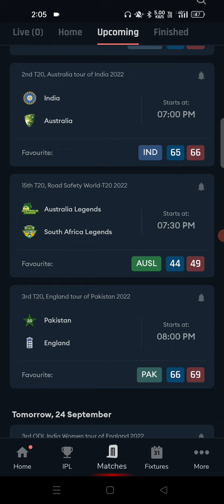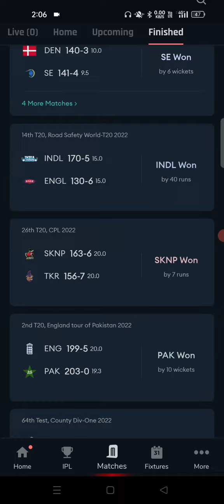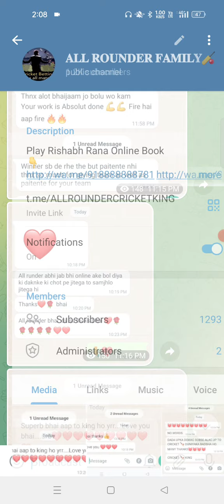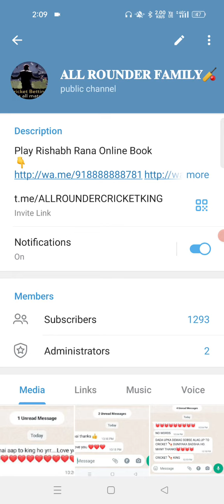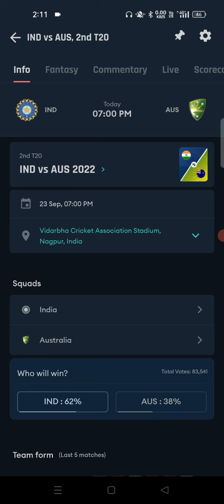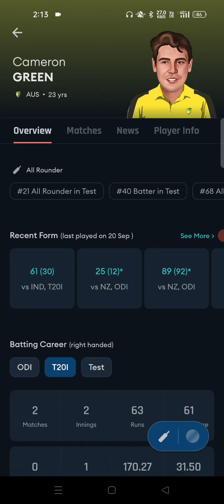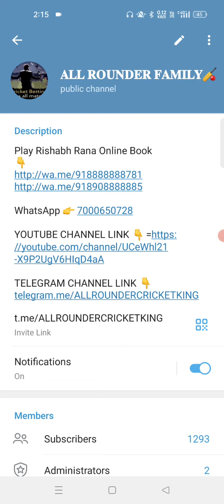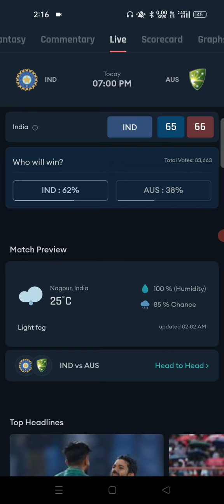India 🆚 Australia 2nd T20 Match Prediction | IND 🆚 AUS | Match Prediction Australia Tour of India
india vs Australia match prediction 2022
Australia versus India match prediction 2022
Australia tour of India match prediction 2022
today Australia versus India match prediction
who will win today Australia vs India match prediction
Aaj Ka Match Kaun jitega India vs Australia mein
Australia vs India mein Aaj Ka Match Kaun jitega
win today match prediction India vs Australia
who will win today match prediction Australia vs India
2022 T20 India vs Australia match prediction
Australia tour of India match winner

This channel does not promote or encourage any illegal activity all content provided by this channel es mean for knowledge purpose Only All the analysis and research data collected by our team the state ful tips provided to our subscribers and viewers the content of this video does not intend to shell anything. we do not promote betting as it is illegal in India.

इस गेम में वित्तीय जोखिम शामिल है और इसकी लत लग सकती है सकती है | कृपया जिम्मेदारी और अपने जोखिम पर खेलें |